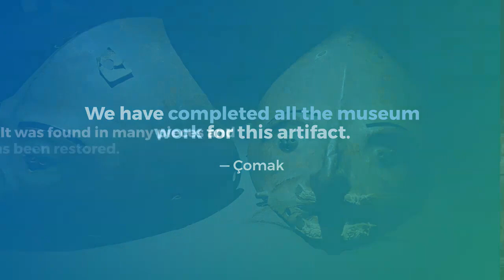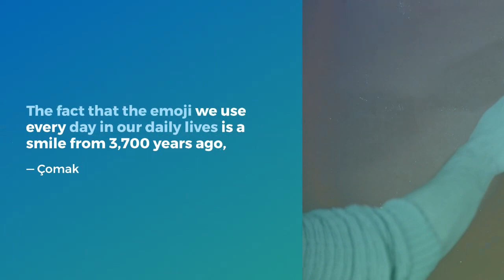It is an artifact from about 3,700 years ago world’s oldest 'smile emoji'.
It is an artifact from about 3,700 years ago. World’s oldest 'smile emoji' comes to archaeology museum